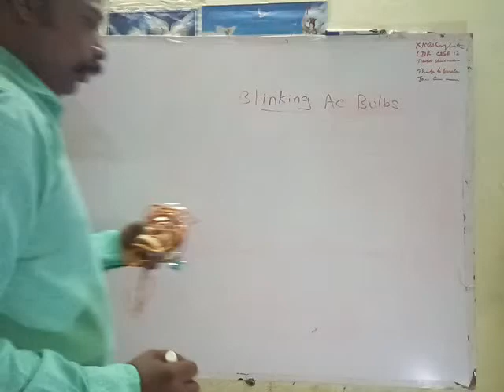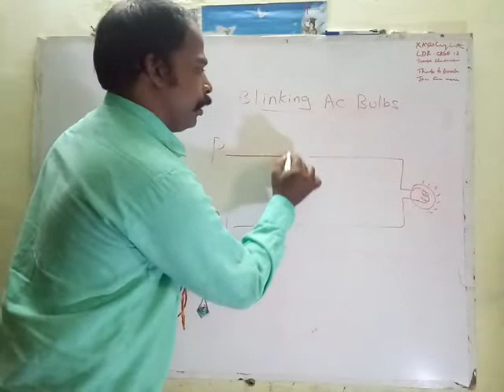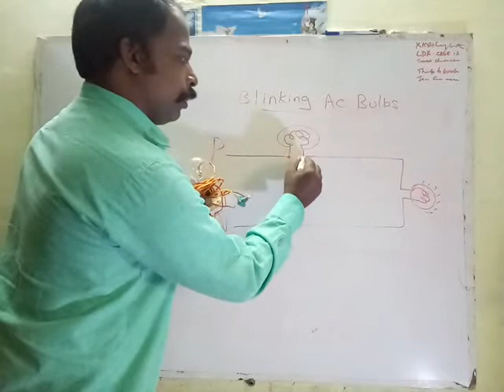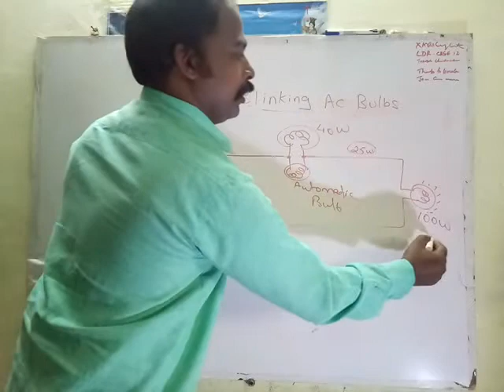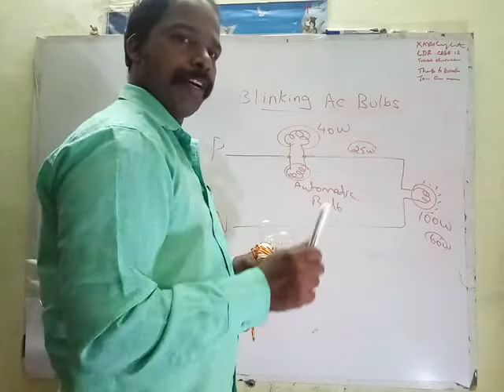christmas blinking star simple electrical circuit 9894064065. Automatic bulb circuit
all theory tutorial comes on part 2
series and parallel definition
explain series and parallel